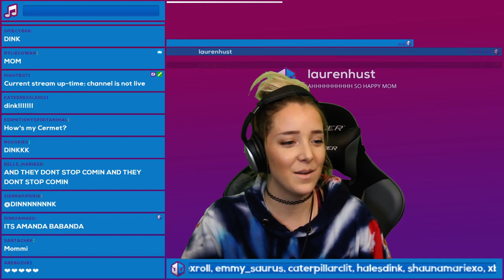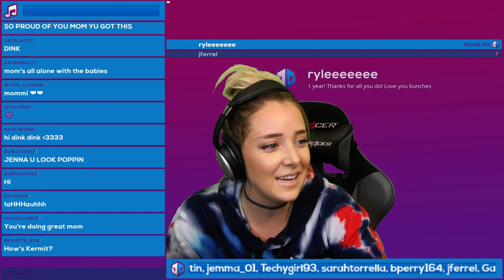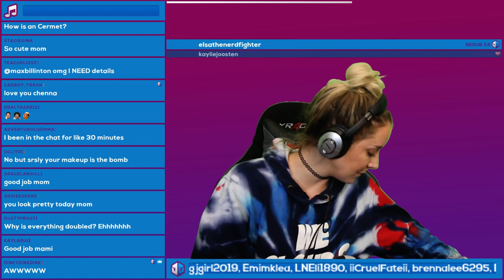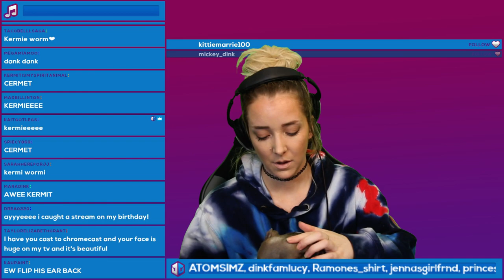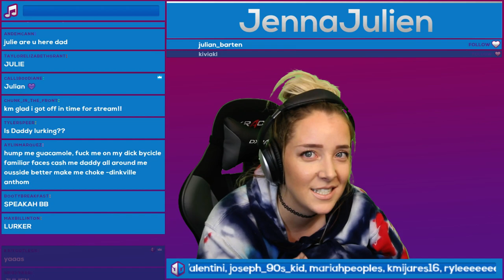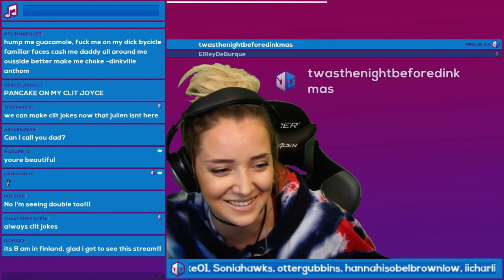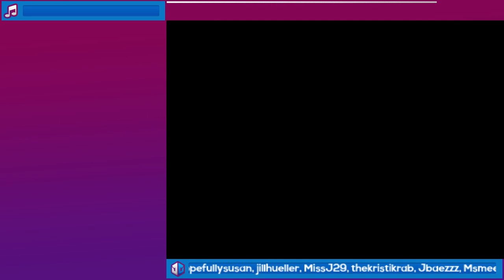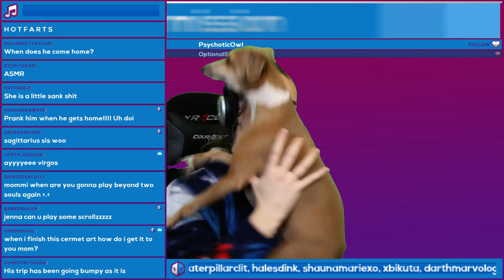Hearthfuhck And Wine With Me Mommi